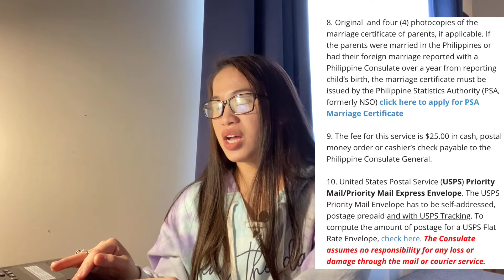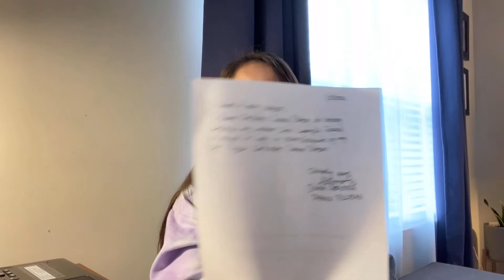WHY WE DECIDED TO REPORT THE BIRTH OF OUR FIL-AM SON IN THE PHILIPPINE EMBASSY AND HOW WE DID IT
Some people may or may not report the birth of their kids and it’s okay. Every parents have their decisions but if you want to know why we decided to report the birth of our Fil-Am son in the Philippine Embassy then check out this vlog. I also shared here how we did it. How to file the report of birth is very easy but we did was a bit different from the instructions of filing it. So, check it out.

We are a Filipino American Family and this is our Buhay America.
Thank you so much! And God bless you all.

MY  BABY MUST HAVES:

Skip Hop Baby Bath Tub: Moby 3-Stage
White Noise Machine
Muslin Swaddle Blankets
Nosefrida (the snot sucker)
Diaper Bag
Vtech baby monitor
Baby Probiotic

Living Room White Curtains
Bedroom Room Darkening Curtains
Coffee Table
Floating Shelves in my son's bedroom